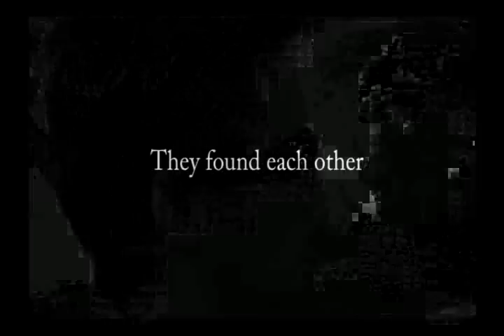Thunderheart 2 Trailer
this is the trailer for the upcoming film thunder heart 2. The prequel was in a word legendary.